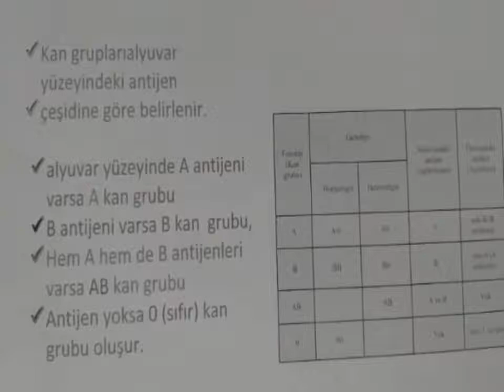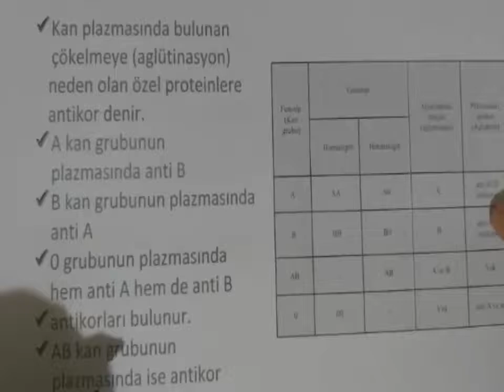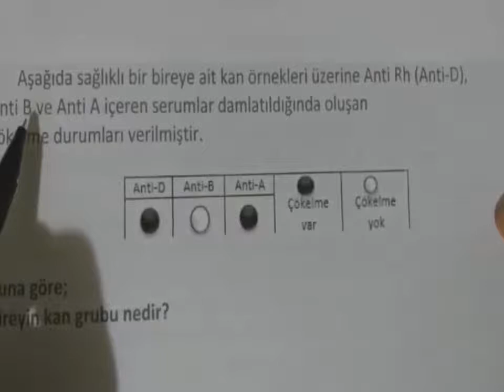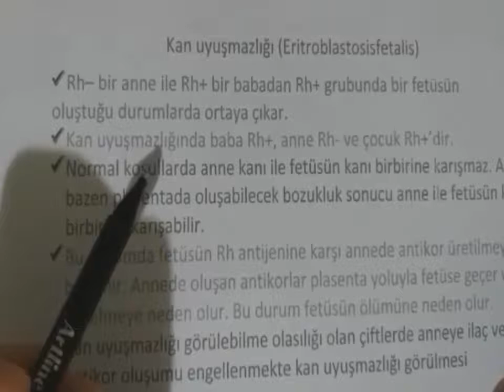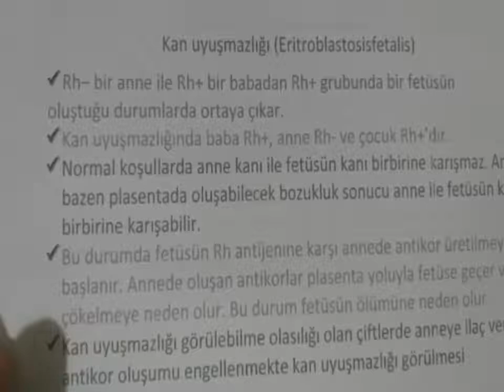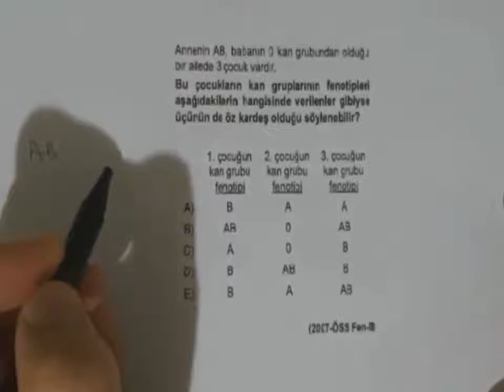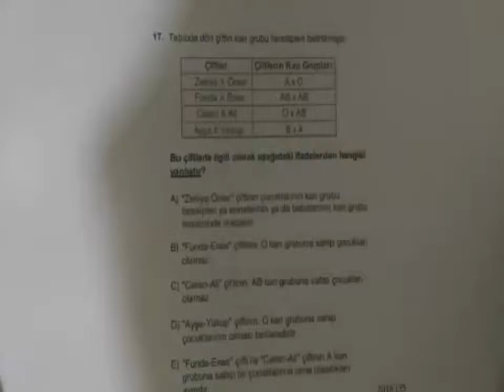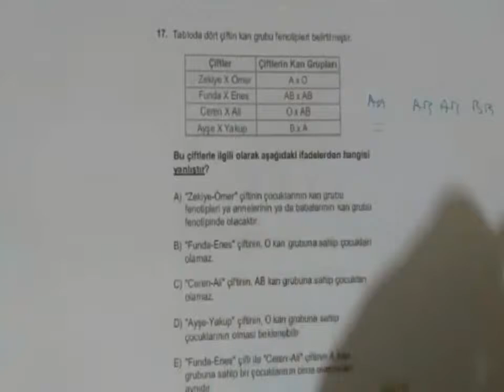KALITIM ( KAN GRUPLARI )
Kan grupları ve örnek sorular